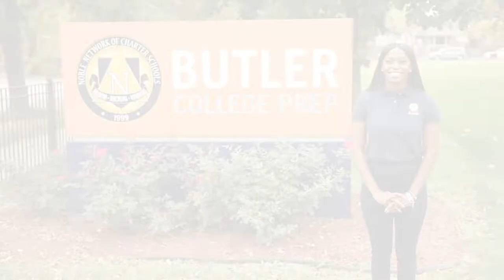BUTLER COLLEGE PREP VIRTUAL TOUR SPORTS DEMO2